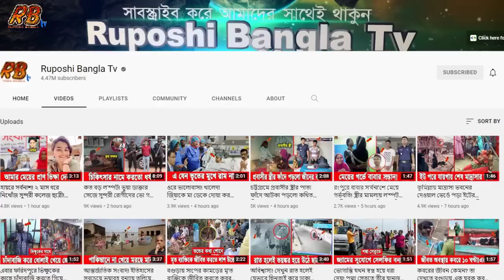গাজীপুরে কারাগারেরই ভিতরে ধ'র্ষক আসামির বিয়ে দিলো জেল সুপার! সারাদেশের প্রশংসায় ভাসছে জেল সুপার